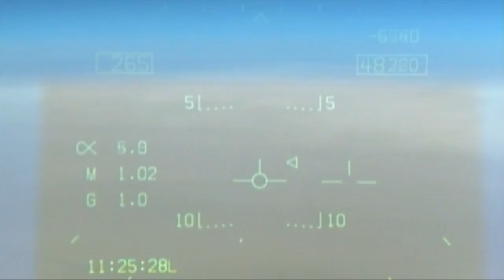A Boeing Super Hornet's first flight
Go behind the scenes with Boeing test pilot, Steve "Bull" Schmidt, as he takes a new F/A-18 Super Hornet up for the plane's first flight.